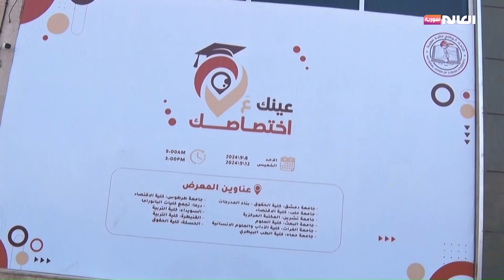"عينك ع اختصاصك" لتعريف الطلبة الجُدد بالاختصاصات الجامعية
بهدف تعريف الطلبة الناجحين في الشهادة الثانوية بالاختصاصات الموجودة في الجامعات والمعاهد، وبالتزامن مع بدء التقدم للمفاضلة الجامعية، أطلق الاتحاد الوطني لطلبة سورية اليوم فعاليات النسخة الخامسة من معارض “عينك ع اختصاصك” التفاعلية في الجامعات.

sat 201
Fr:12206
Pol:Vertical
FEC:5/6
DVBS
Symbol Rate:27500